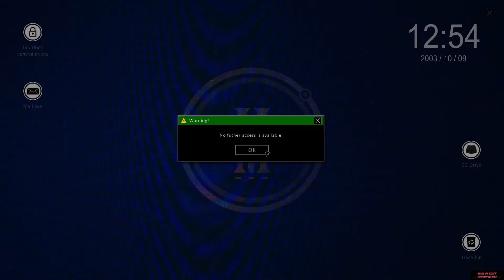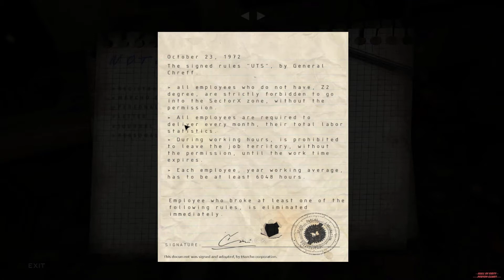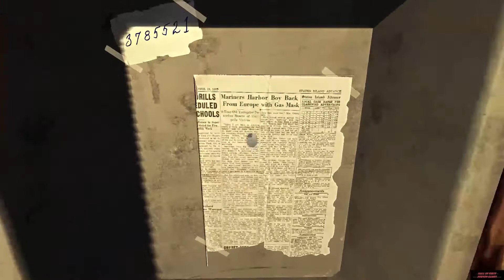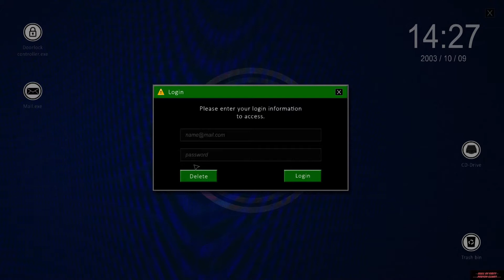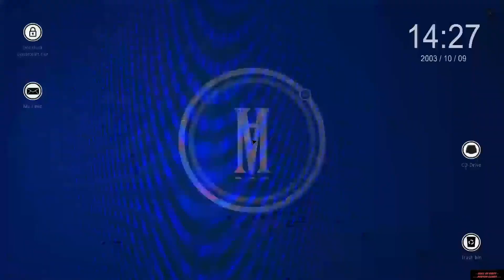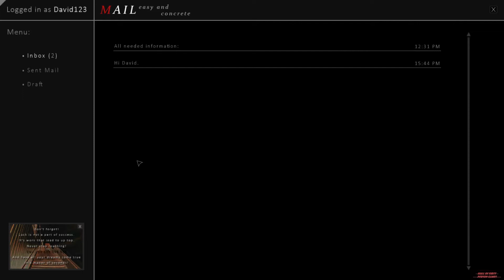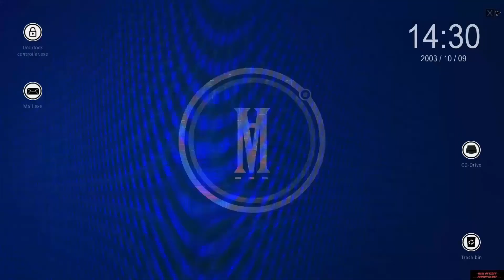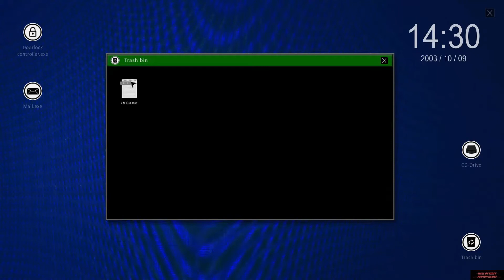DeadTruth - The Dark Path Ahead 2017 PC (Part 4/9) Walkthrough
Mike B. Fort